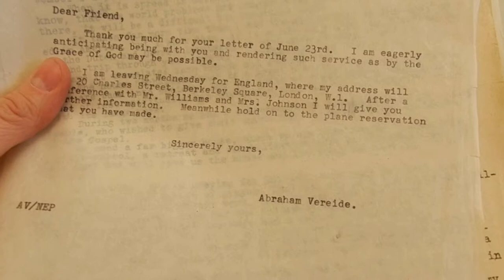ReAnn and Pam Rosewell Moore at the Billy Graham Archive Center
Pam Rosewell Moore was companion to Corrie ten Boom of The Hiding Place and attended the Archive Center looking for material for her next book the topics surrounding Corrie's life and ministry. ReAnn Ring is managing assistant and publicist of Safire Productions Media for Pam  - as well as her soul sister.  Enjoy the video.